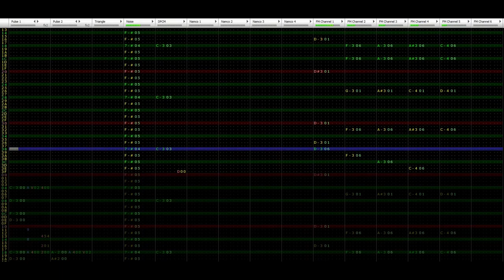mini chiptune no.7 - light teal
Made in May 2024
Made with N163 and VRC7 expansion chips
it got 3rd place out of 7 entries

bitpack (theme) of battle:
"the sky is blue and so are you. write a soundtrack to feeling miserable in beautiful surroundings."

whens the last time a mini chiptune hasnt been for an ohb?
wait nvm there was only one other time lol
im just thinking of ALL my recent videos then, why are they all for BotB??
im making another smth this time NOT for BotB (unless i decide to submit it to somewhere again)